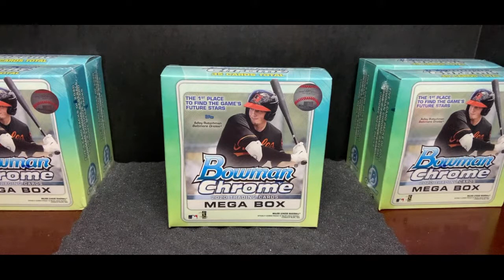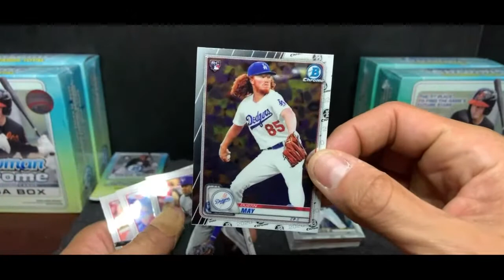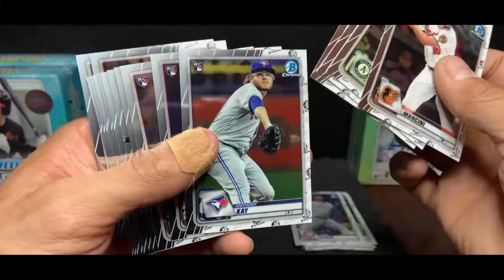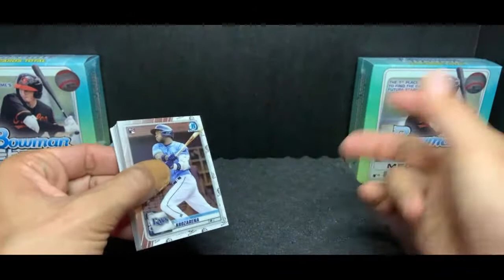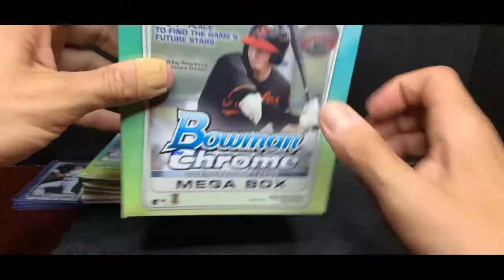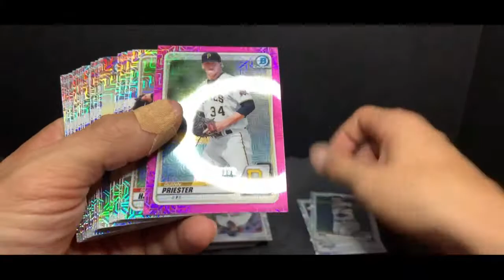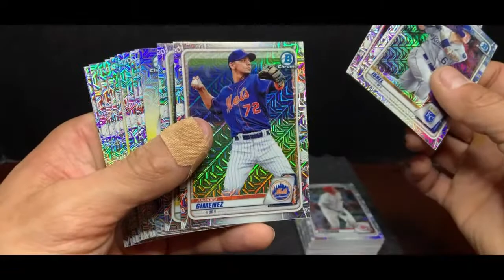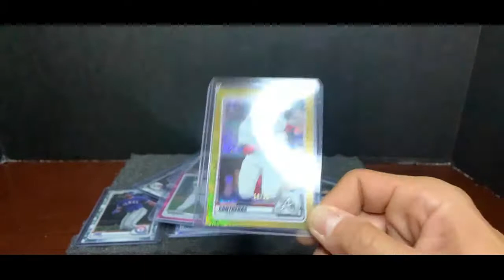10/18 Bowman Chrome 5x MEGA Box Break 10pm est